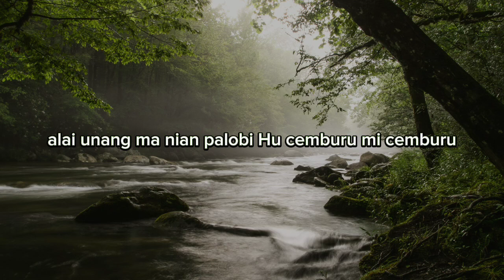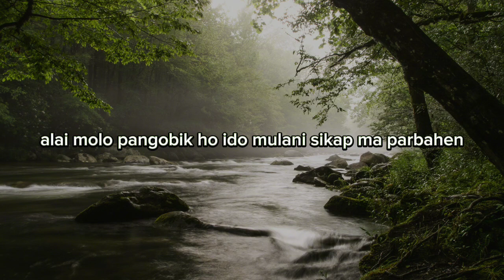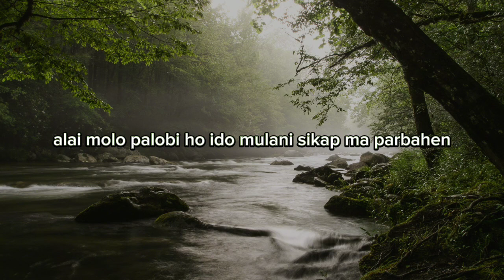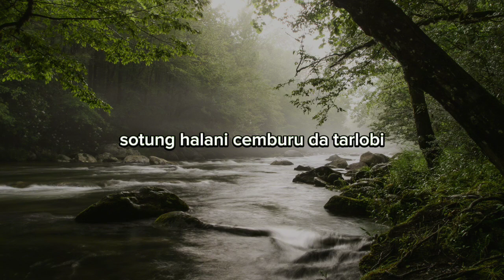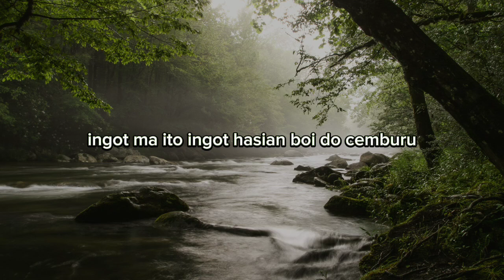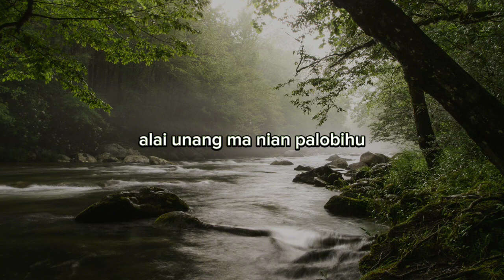Tagor Pangaribuan - Cemburu (Video Lirik)